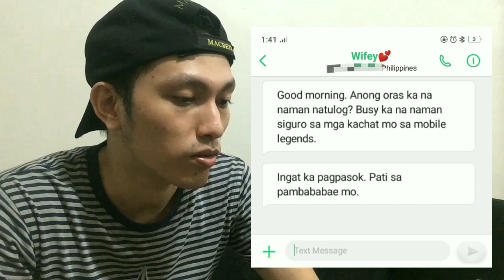7 Sign of an Abusive relationship | Tagalog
Signs that you may be abusing your partner:

1. Sinisigawan mo siya in front of others.
2. Hitting and slapping.
3. Telling him not to talk to other girls or guys.
4. Calling him "tanga", "bobo" "walang silbi", etc.
5. Threatening him or her na ibe-break mo siya para sumunod siya sa gusto mo. Iyak
6. Texting him every 10 minutes and accusing him or her of cheating kapag di nakareply.
7. Invading his privacy.

Abusive partner now. Abusive partner tomorrow!